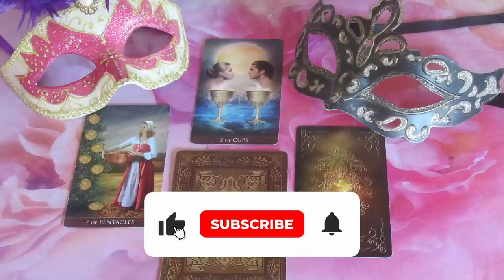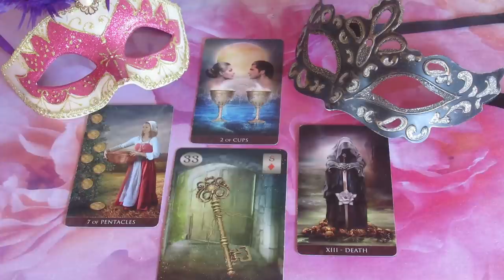Mi a terve, mit érez, mit fog tenni: - ??? SZERELMI JÓSLÁS